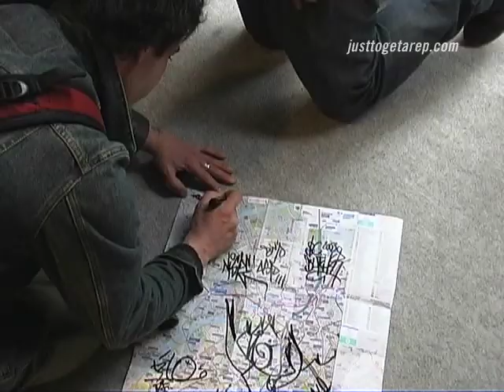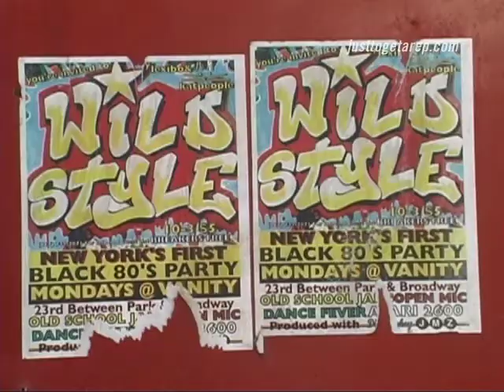Futura 2000 - bonus feature from Just to Get a Rep graffiti documentary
Futura 2000 is a world-famous graffiti writer and designer from New York.
Bonus clip from the graffiti film Just To Get A Rep.

Bonus features edited by Vera Janisch, Mark Scott, Abbas Holcroft & Nicholas Soldan.